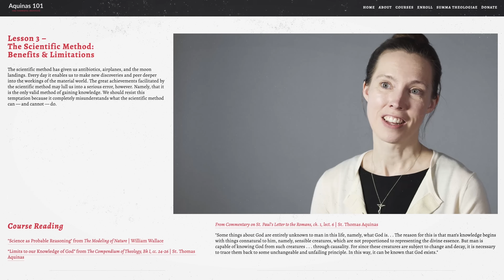Does Science Contradict Faith? | Welcome to Aquinas 101: Science & Faith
⭐ Join Fr. Gregory Pine, O.P. and over 20,000 enrollees inside our FREE Aquinas 101 online learning platform!

Does neuroscience show that you don’t have a soul? Has quantum mechanics proven that free will is an illusion?

Does Science Contradict Faith? | Trailer for Aquinas 101: Science & Faith

Enroll in our NEW Aquinas 101: Science and Faith course to receive the latest videos, readings, and podcasts in your email inbox each Tuesday morning.